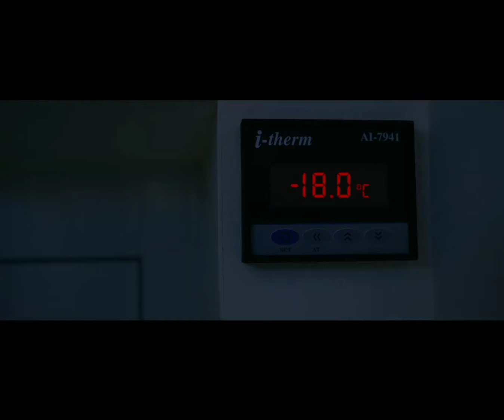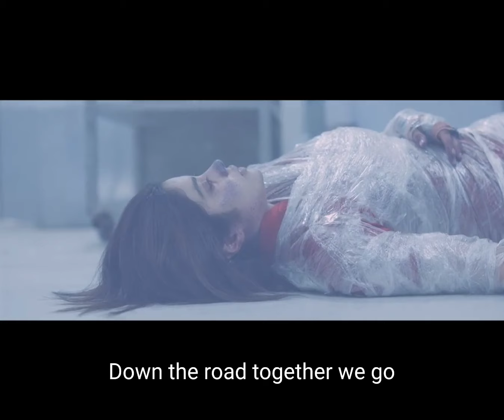Mili Hindi Movie - Final Scene, Everyone Finds Mili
Mili Hindi Movie 2022, Mili Movie Scenes,  Jhanvi Kapoor Mili Freezer Scene,  Manoj Pahwa, Sunny Kaushal Mili 2022,